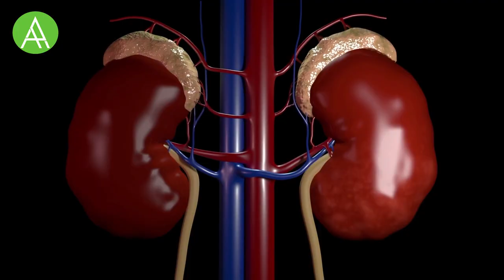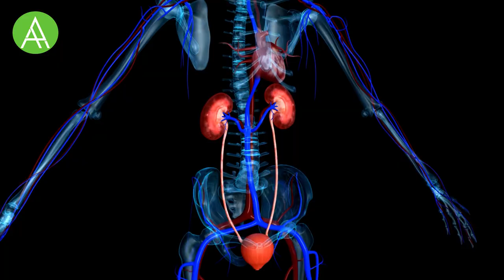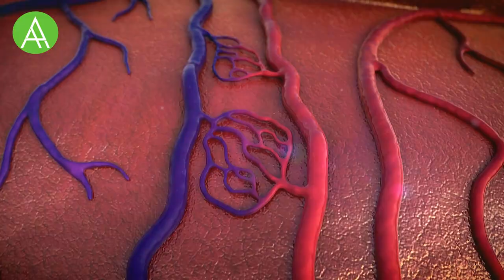Top 10 Deadliest Insects in the World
Welcome to our latest video on the Top 10 Deadliest Insects in the world. Insects are fascinating creatures that make up a significant portion of the animal kingdom. However, some insects are notorious for their ability to cause harm to humans and other animals. In this video, we’ll be exploring the most dangerous insects that can be found across the globe.

From the forests of South America to the deserts of Africa, these insects have been responsible for countless deaths and injuries throughout history. You might be surprised to learn that some of the deadliest insects are also the tiniest, and that their venom can pack a lethal punch. So, be prepared to be shocked and amazed by our top 10 list.

In this video, we will start by discussing the criteria used to determine the deadliest insects, such as the potency of their venom, their aggression, and the prevalence of their attacks. We’ll also be highlighting the ecological roles these insects play and the impact they have on their respective ecosystems.

As we count down the top 10 deadliest insects, you’ll see incredible footage and close-up shots of each insect as we explore their unique characteristics and behavior. You’ll also learn some fascinating facts about each insect, including their habitat, diet, and hunting tactics.

But, we won’t just be focusing on the negative aspects of these insects. We’ll also take a closer look at the ways humans have found to coexist with them, and the potential benefits that these insects can offer us.

As you watch the video, you’ll be amazed by the incredible and sometimes terrifying abilities of these insects. You might even feel a sense of respect and awe for these tiny but powerful creatures that have evolved to survive in some of the harshest environments on Earth.

You won’t want to miss this fascinating and educational video.

Don't forget to subscribe to our channel to stay up to date with our latest videos, and leave a comment below to let us know what you thought of the video.

Inspired by: Trendmax, National Geographic, Brave Wilderness, How To Survive and Watch Mojo